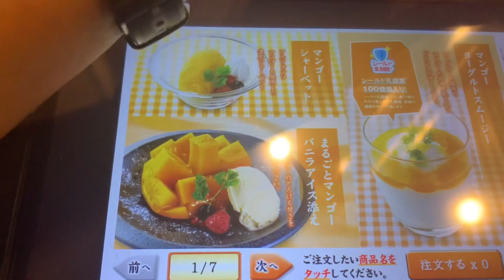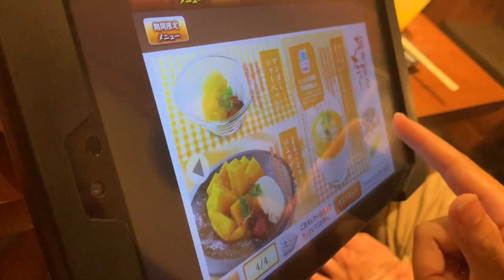JAPANESE FOOD You must try (Yakiniku in Japan)